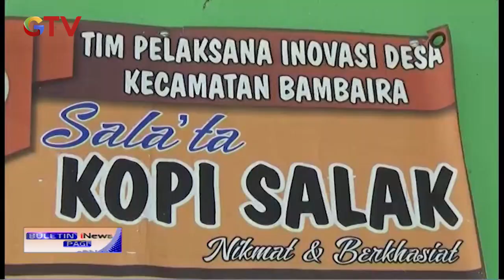Unik! Kopi Dari Biji Salak Banyak Khasiat, Kasangkayu, Sulawesi Barat - BIP 25/06